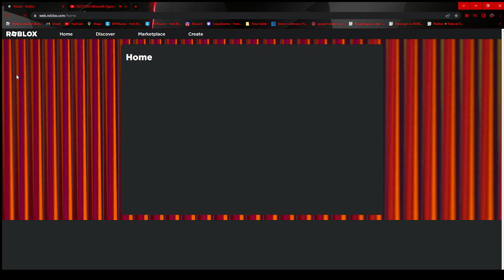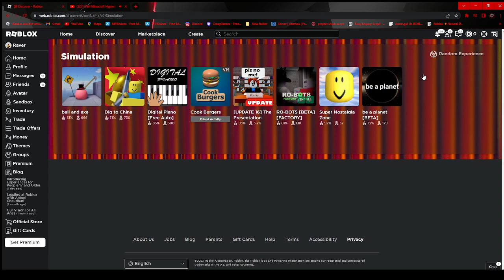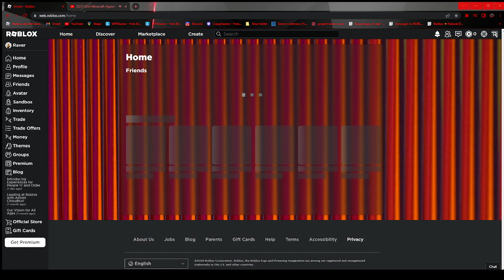Things I hate about ROBLOX